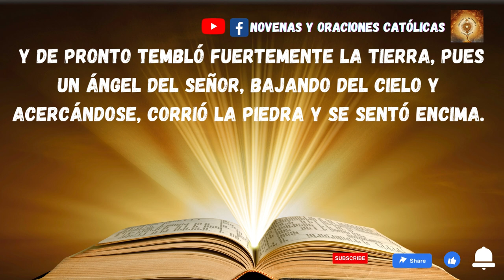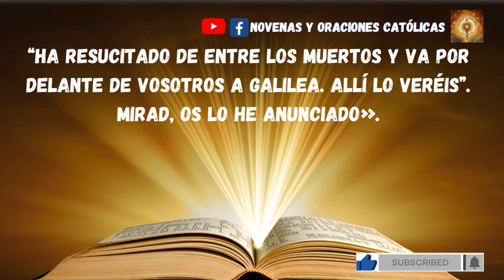Lectura del Santo Evangelio de hoy 8 Abril 2023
Pasado el sábado, al alborear el primer día de la semana, fueron María Magdalena y la otra María a ver el sepulcro. Y de pronto tembló fuertemente la tierra, pues un ángel del Señor, bajando del cielo y acercándose, corrió la piedra y se sentó encima. Su aspecto era de relámpago y su vestido blanco como la nieve; los centinelas temblaron de miedo y quedaron como muertos. El ángel habló a las mujeres:
«Vosotras, no temáis, ya sé que buscáis a Jesús el crucificado. No está aquí: ¡ha resucitado!, como había dicho. Venid a ver el sitio donde yacía e id aprisa a decir a sus discípulos: “Ha resucitado de entre los muertos y va por delante de vosotros a Galilea. Allí lo veréis”. Mirad, os lo he anunciado».
Ellas se marcharon a toda prisa del sepulcro; llenas de miedo y de alegría corrieron a anunciarlo a los discípulos.
De pronto, Jesús les salió al encuentro y les dijo:
«Alegraos».
Ellas se acercaron, le abrazaron los pies y se postraron ante él.
Jesús les dijo:
«No temáis: id a comunicar a mis hermanos que vayan a Galilea; allí me verán».

Agendas Católicas Católicos